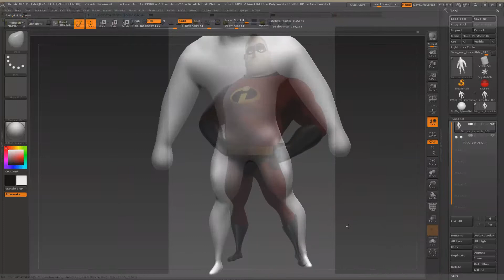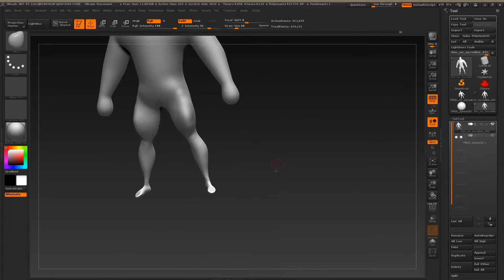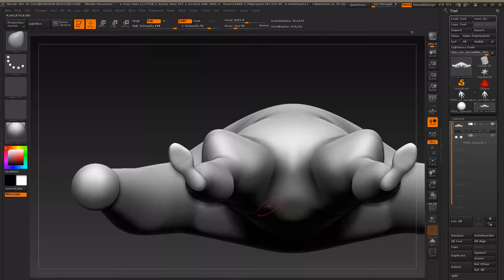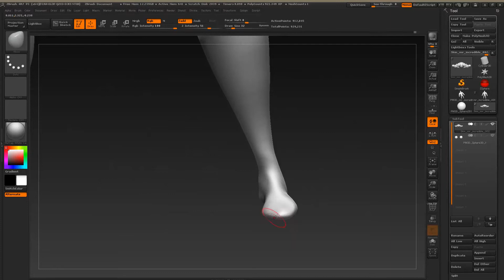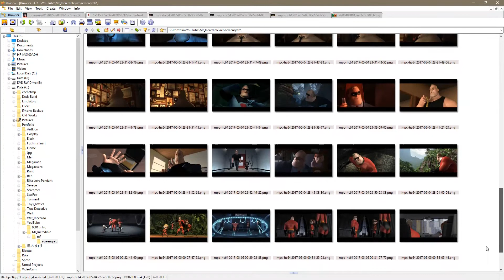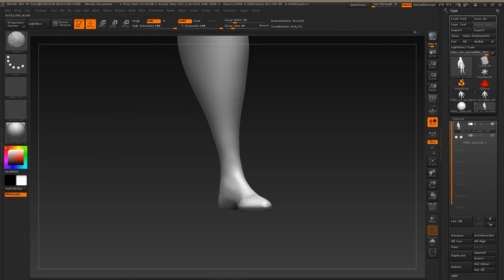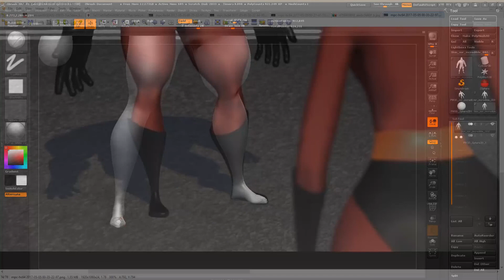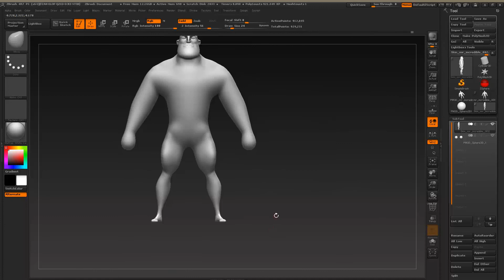Modelling Mr Incredible Part 3 Roughing out the body S3